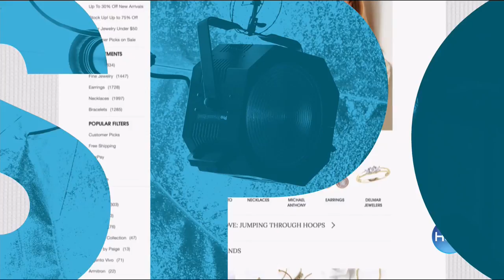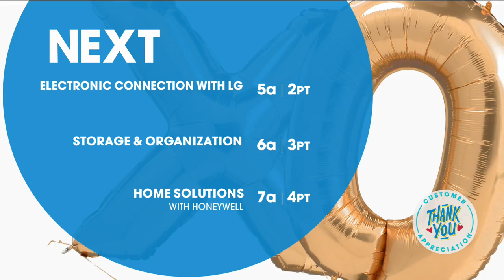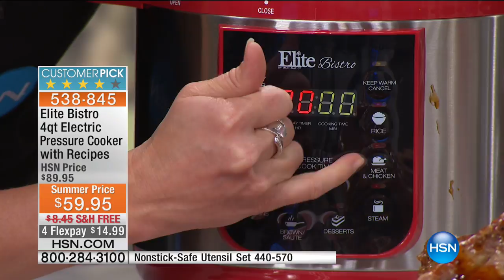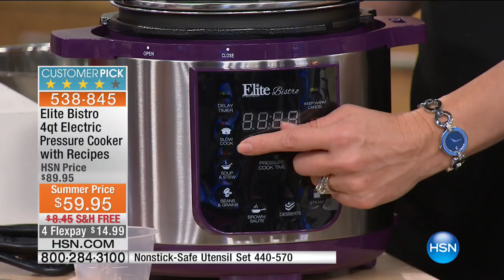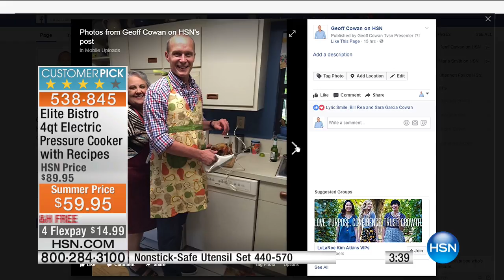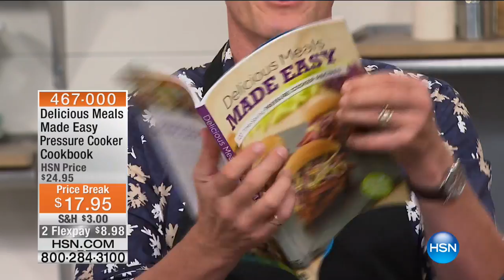HSN | Kitchen Innovations featuring Elite 05.14.2017 - 04 AM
Discover everything essential in the kitchen, stocked kitchen, and right tools for the culinary job. Elite brand designed to make cooking simple you can spend less time in the kitchen but not sacrifice taste, providing over 30 years of experience, brands the latest cooking innovations from Elite making it simple for entertain and eats